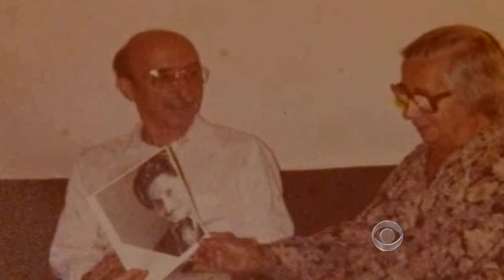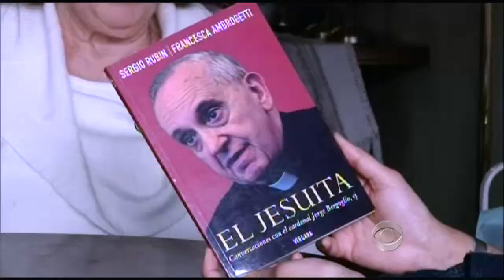Questions arise into Pope Francis' past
Some believe Pope Francis, as head of Argentina's Jesuit priests, could have done more for residents by speaking out against the military dictatorship controlling the country in the 1970s and 80s. Elaine Quijano reports.